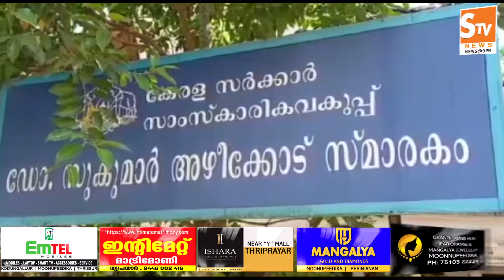Kaipamangalam Stv News @ 9 PM 24.01.2022 A